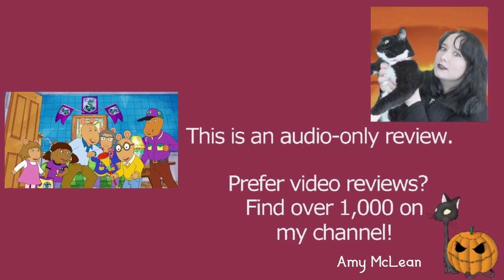Arthur S21E07 Invasion of the Soccer Fans | Arthur the Aardvark | Review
MY BOOKS What's your review of the Arthur episode Invasion of the Soccer Fans (S21E07)? It is based on the book characters by Marc Brown. [OPEN FOR LINKS AND FACTS!] Arthur ArthurtheAardvark MarcBrown Do you want to watch Arthur episodes? Did you enjoy the full series or just parts of it? Scroll down for more information!

Amy McLean

About Arthur S21E07 Invasion of the Soccer Fans

 Jacob Ursomarzo voices Arthur from season 20 to 21.